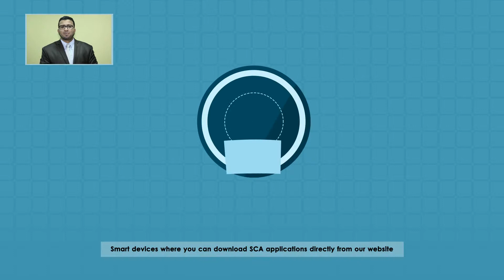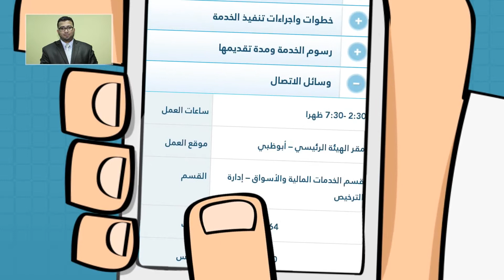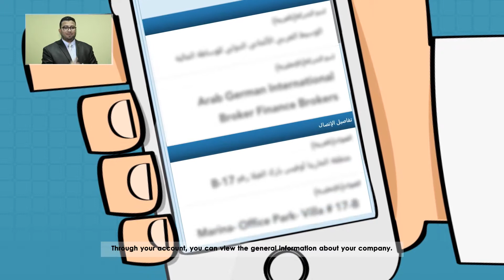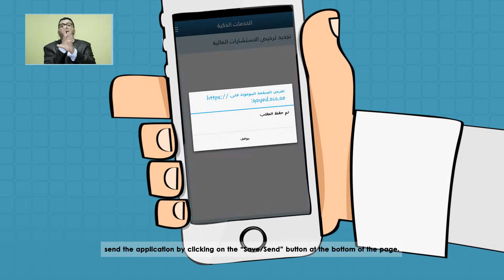خدمة تجديد ترخيص نشاط الاستشارات المالية والتحليل المالي